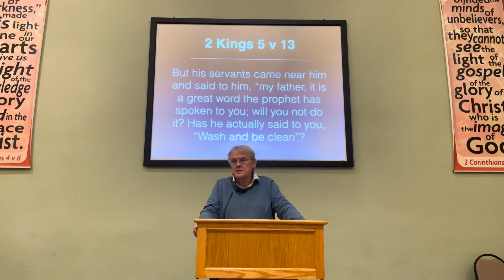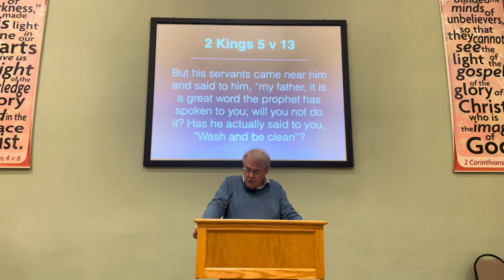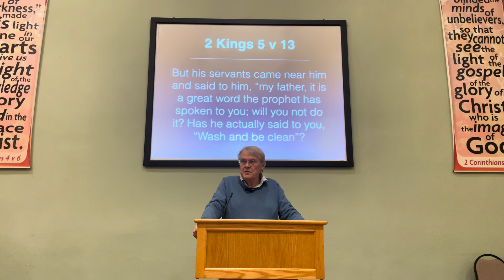Evening Service (25th February 2024)